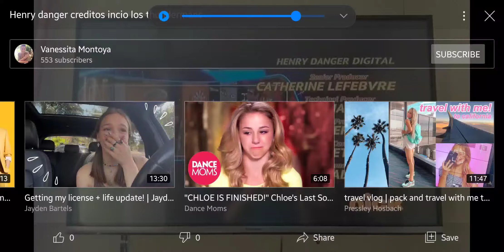Schneider's Bakery/Nickelodeon Productions (2016)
Taken from Henry Danger
Tomando en Henry Danger
This is not a short TikTok video of Pressley Hosbach and Jayden Bartels